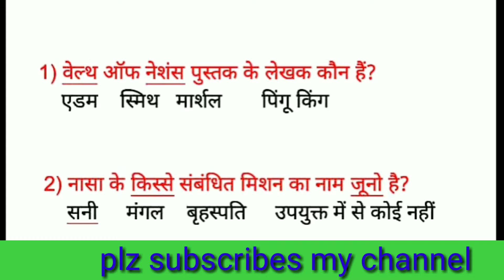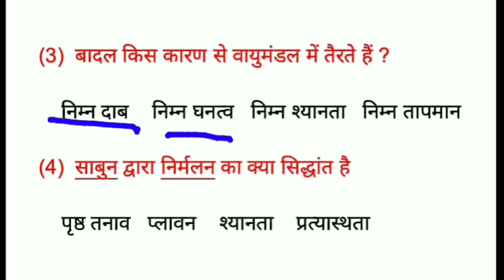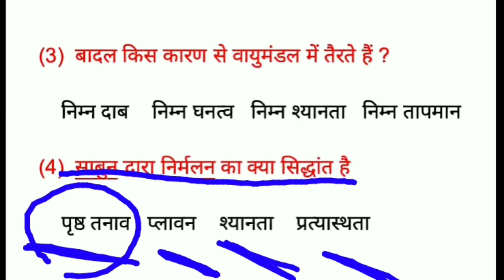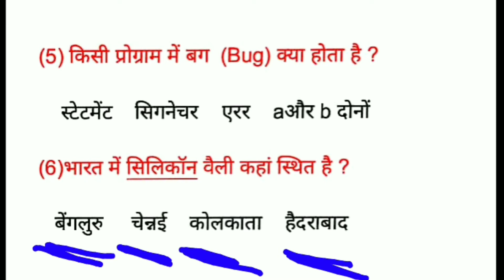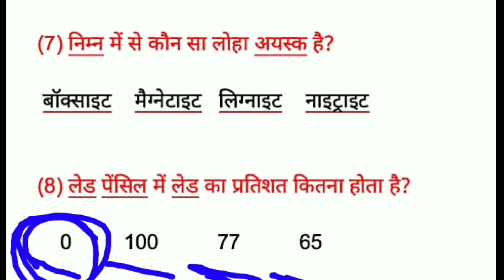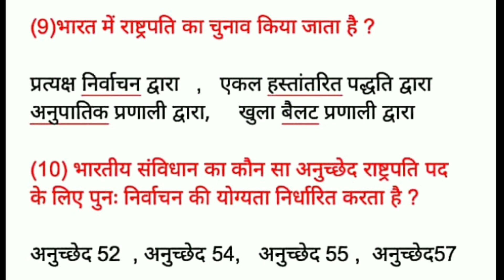Quiz... It's very important to upcoming Exam ssc cgl, uppolice, railway group d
In this quiz I covered computer topic, geography topics, polity topics, chemistry topics, and many more... I'm sure it's very useful for aspirant who prepared competitive Exam like a ssccgl